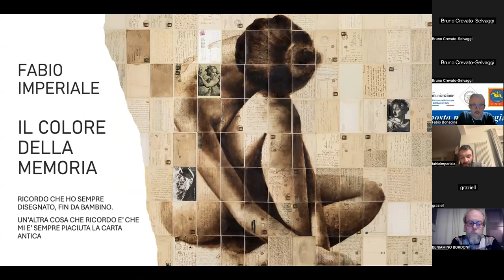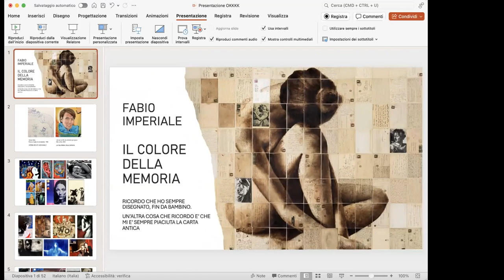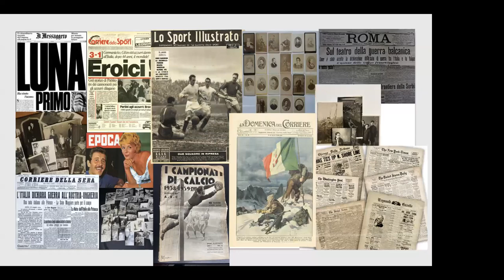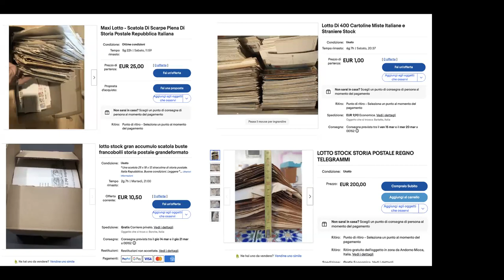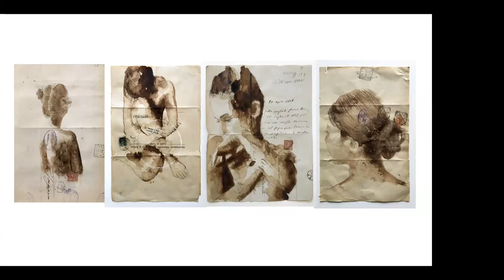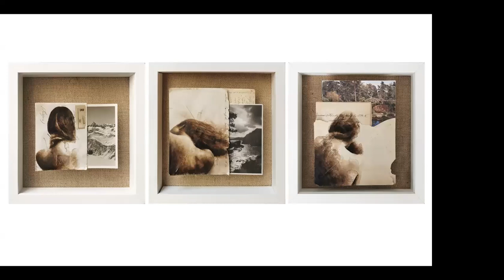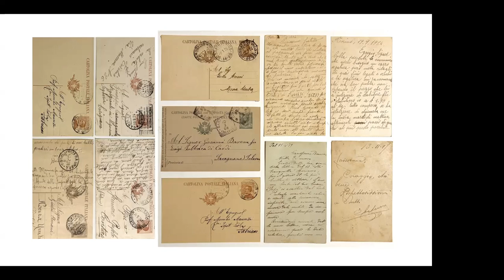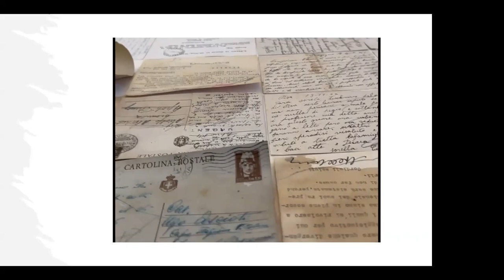Il colore della memoria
con Fabio Imperiale, 4 marzo 2024. "Ricordo che ho sempre disegnato, fin da bambino. Un’altra cosa che ricordo, è che mi è sempre piaciuta la carta antica. C’è stato un momento in cui ho iniziato ad accumulare materiale postale: prima vecchie lettere, poi soprattutto cartoline. Delle cartoline mi affascinava soprattutto il contatto con le vite degli altri, provenienti da un tempo remoto; avevo la certezza che prima o poi in qualche modo le avrei utilizzate nella mia arte. E così è stato. Da molti anni realizzo dipinti utilizzando come supporto cartoline antiche, accostate l’una all’altra per creare dei grandi mosaici”.
Arte, conservazione, cultura, intrattenimento: i fili conduttori che caratterizzano il “Tavolo dei «postali»” tornano per il terzo ciclo digitale sotto al titolo “La posta mai immaginata”.  A proporlo sono ancora una volta il Museo storico della comunicazione , l'Istituto di studi storici postali “Aldo Cecchi” odv, l'Unione stampa filatelica italiana e il quotidiano digitale che documenta il settore “Vaccari news”.